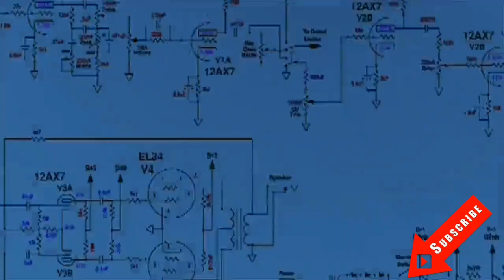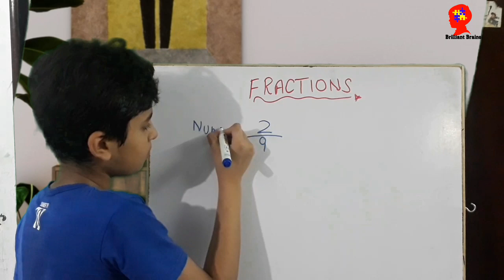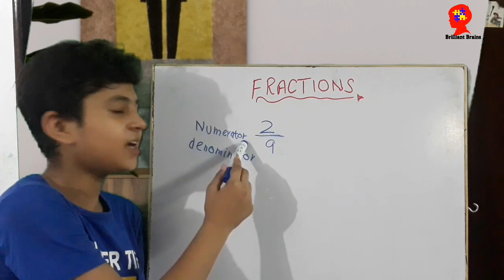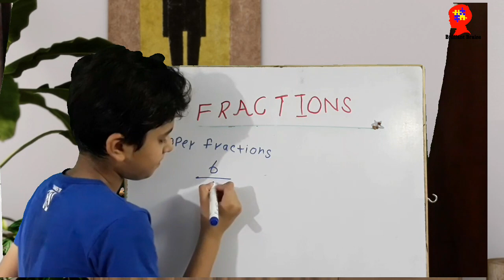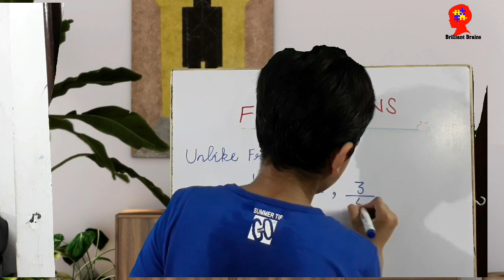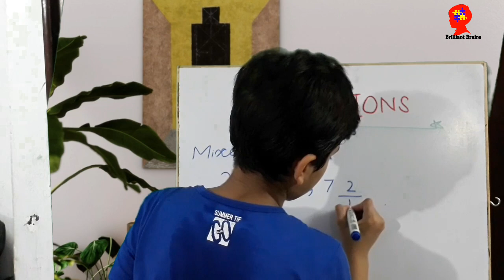Fractions || Introduction and types || Improper fractions || All about Fractions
Types of fraction and Introduction of fractions is explained in this video.

Your queries;
types of fractions
Introduction of fractions
fractions for kids
improper fractions'proper fractions'like and unlike fractions